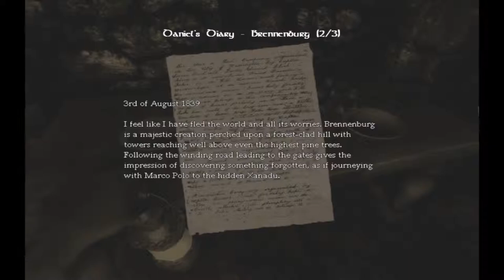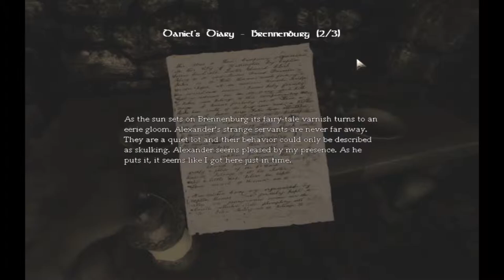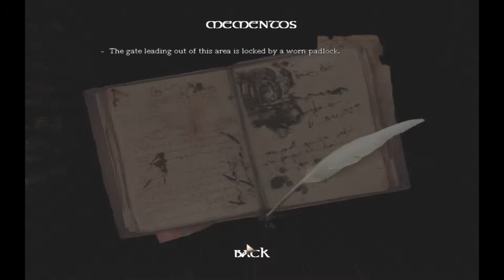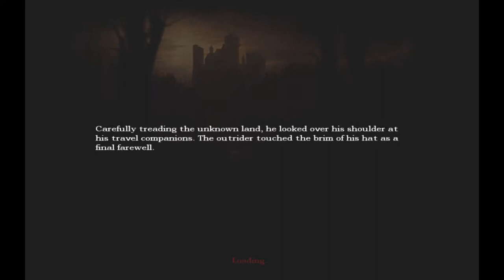Amnesia: Dark Descent - PIG DISSOLVING ACID BARREL - Part 10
In this episode of the Weekly Scare, I continue searching through the prison ward to find what the glass jar is for. This episode is full of rats, pigs, acid and monsters! It's got a little something for everyone

Part 10